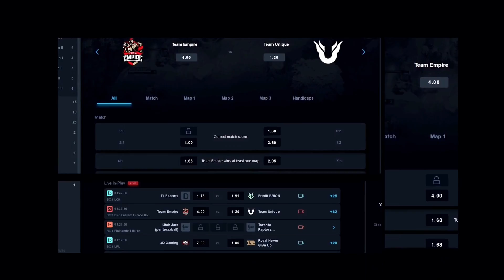HEET vs Enterprise | THUNDERPICK Bitcoin Series Main stage | Map 2 | de_vertigo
Welcome to Thunderpick.com, a leading esports betting platform and online casino, where you can place bets with cryptocurrencies on all esports including CS:GO, League of Legends, Dota 2 and Valorant as well as play 2500+ of the most popular Casino games.

- Anonymous play and security – we respect your privacy.
- Instant deposits and withdrawals with 0% fees.
- 7 cryptocurrencies accepted (Bitcoin, Ethereum, Litecoin, Ripple, Tether, Binance Coin & Bitcoin Cash) with more to come.
- A variety of player bonuses including €2000 Races, €225 Daily Giveaways, Reload Bonuses, VIP Club and more.
- 24/7 Live Support.
- Huge esports coverage with Bet Cash Out feature and lightning-fast bet settlements.
- 2500+ of the most popular Casino games.
- Established in 2017 with a Curacao Gaming License and provably fair games.